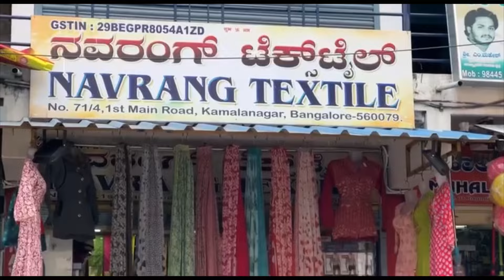Bangalore wholesale kurtis croptops partywear gowns single piece courier available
shop address:
Navrang Textile
#71/4, 1st Main Road
 Kamala Nagar Bangalore - 560079